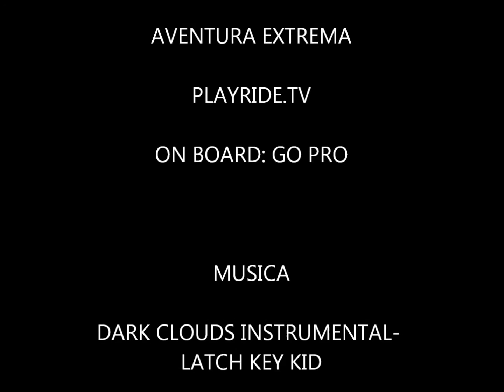resumen SGL open shimano 11/12